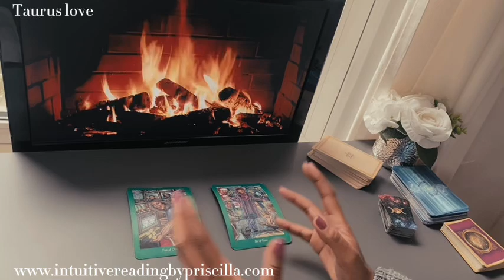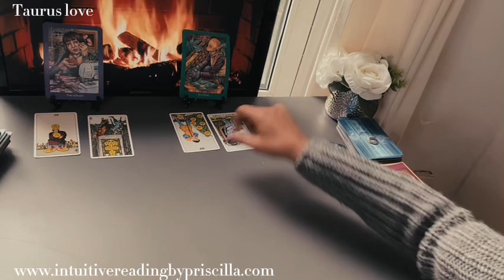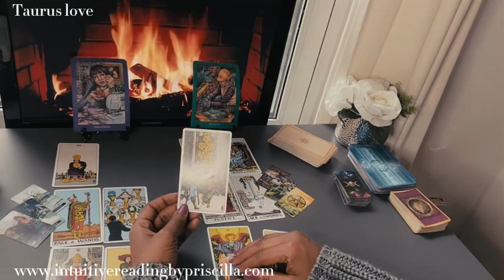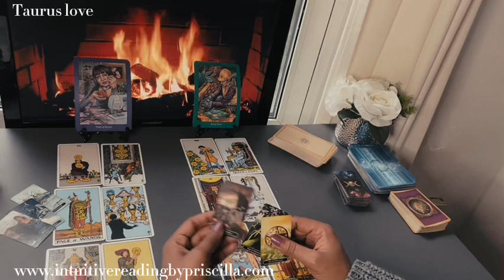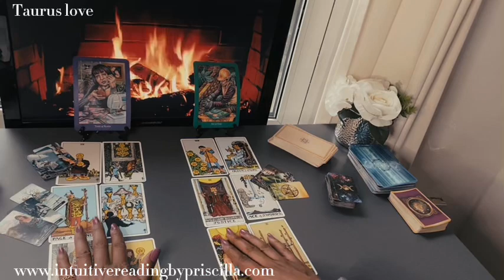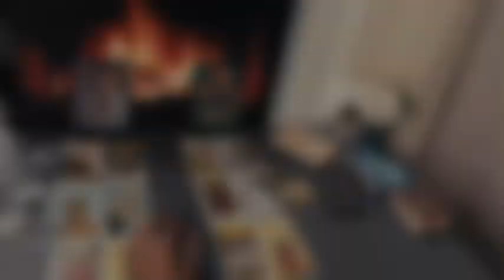TAURUS ❤️ BRACE YOURSELF - Your Heart's Deepest Desires revealed .. October 2024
👉🏾1:30  START of Love Tarot Reading

Monday Scorpio/Aquarius
Tuesday Gemini/Libra
Wednesday Pisces/Capricorn
Thursday Cancer/Virgo
Friday Sagittarius/Taurus
Saturday Leo/Aries